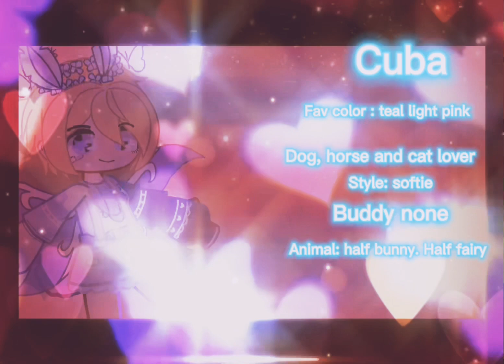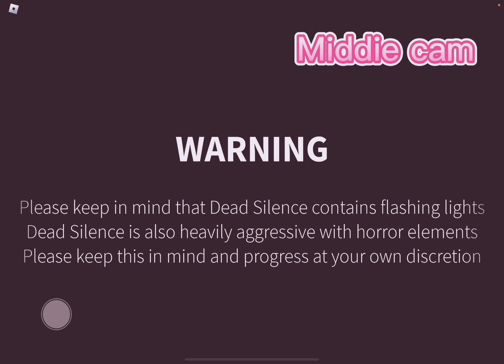DEAD SILENCE￼ IWTH MY BROTHER!!!!